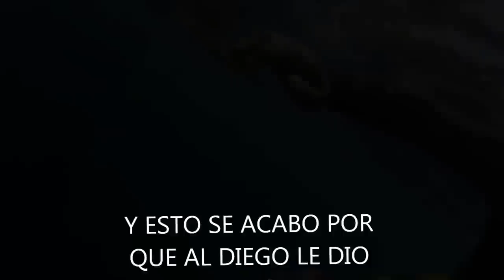SNORKELING DIEGO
la jolla cove